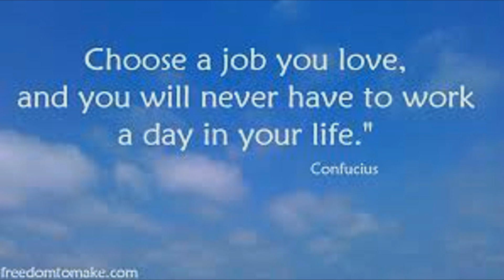Scorpio&Sebek Universe Your State Of Emergency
Don't be a savage, fight back with your money.